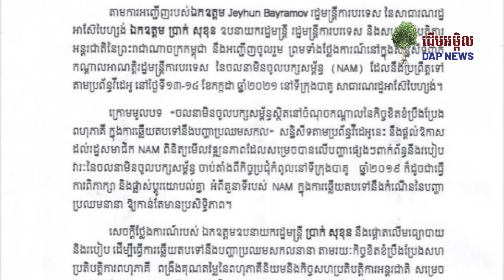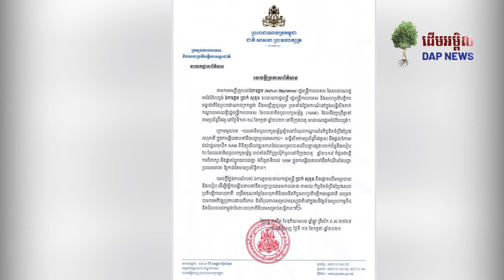ប្រមុខការទូតខ្មែរ នឹងចូលរួមថ្លែងការណ៍ ក្នុងសន្និសីទ ពាក់កណ្ដាលអាណត្តិ រដ្ឋមន្ត្រីការបរទេស នៃចលនាមិនច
លោក ប្រាក់ សុខុន ឧបនាយករដ្ឋមន្ត្រី រដ្ឋមន្ត្រីការបរទេសកម្ពុជា នឹងអញ្ជើញចូលរួម ព្រមទាំងថ្លែងការណ៍ នៅក្នុងសន្និសីទពាក់កណ្ដាលអាណត្តិ រដ្ឋមន្ត្រីការបរទេស នៃចលនាមិនចូលបក្សសម័្ពន្ធ (NAM) តាមប្រព័ន្ធវីដេអូ នៅថ្ងៃទី១៣-១៤ ខែកក្កដា ឆ្នាំ២០២១ នៅទីក្រុងបាគូ សាធារណរដ្ឋអាស៊ែបៃហ្សង់ ។ ការចូលរួមនេះគឺតបតាមការអញ្ជើញរបស់លោក Jeyhun Bayramov រដ្ឋមន្រ្តីការបរទេស នៃសាធារណរដ្ឋអាស៊ែបៃហ្សង់ ។